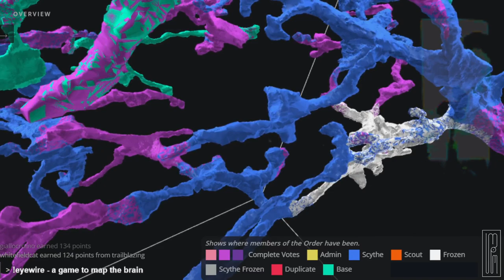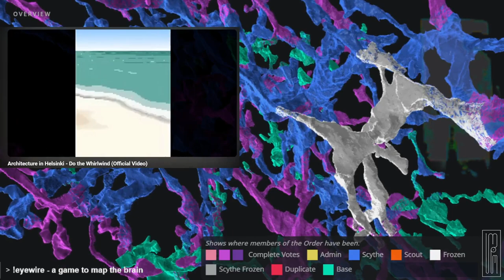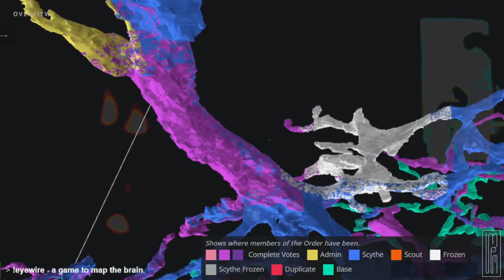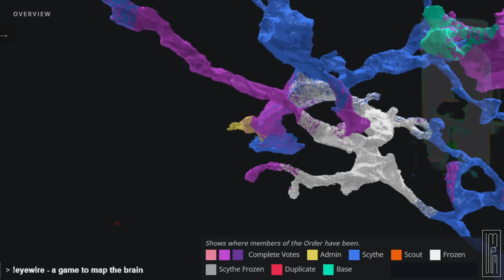Architecture in Helsinki - Do the Whirlwind 2005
0:00 Do the Whirlwind
5:06 Architecture in Helsinki - Do the Whirlwind (Official Video)